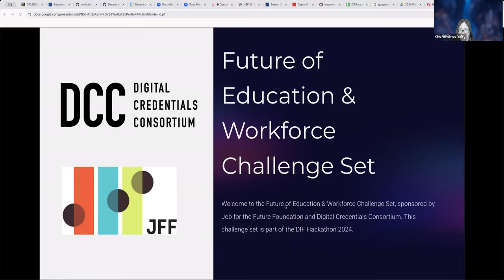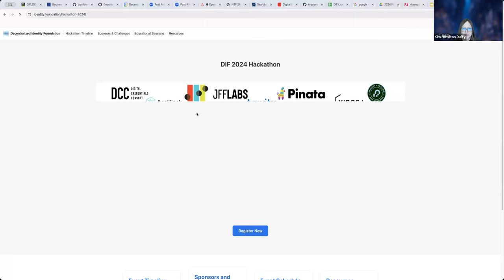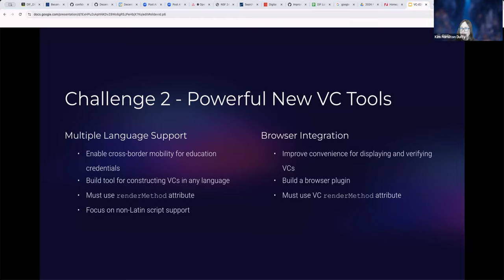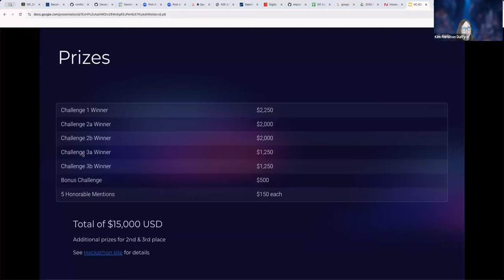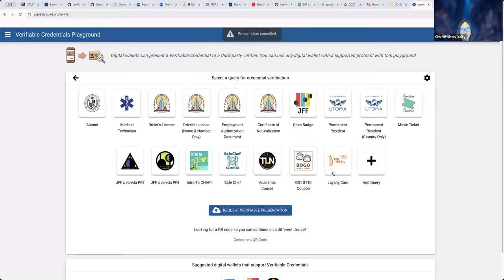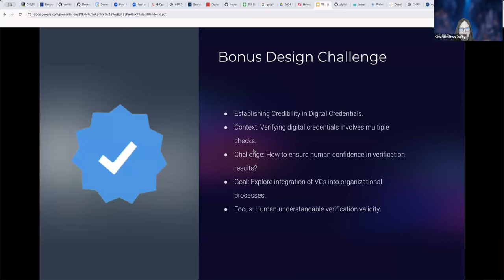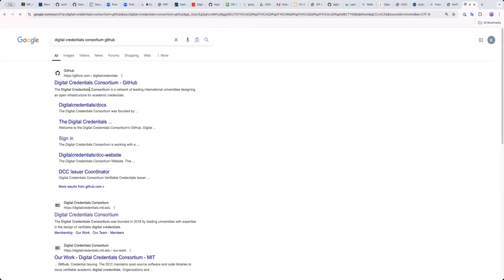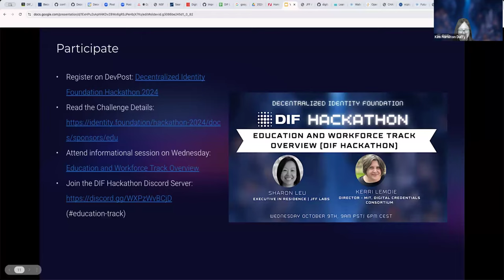Future of Education & Workforce Challenge Set | DIF Hackathon 2024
This was a scheduled session of the Decentralized Identity Foundation Hackathon Oct 1st - Nov 4th 2024.

🚀 Join the Future of Education and Economic Advancement! 🚀

As part of the Education Track, this challenge set invites innovators to shape a future where access to education and economic opportunities are available to everyone through decentralized identity solutions. Dive into the world of Verifiable Credentials (VCs) and showcase how learners and workers can control their own data, unlocking new possibilities for advancement.

Challenges Include:
📚 [C1] Verifiable Learner/Worker IDs and Records
Develop VCs representing Student IDs, Employee IDs, and Employment History. Show how they can be used for:
Verifying employment history for job applications
Demonstrating essential skills on platforms
Applications of selective disclosure

🛠️ [C2] Powerful New VC Tools
C2a: Multiple Language Support: Build tools allowing VCs to function across borders with multiple language support, especially non-Latin scripts.
C2b: Browser Integration: Build a browser plugin to enhance the usability of displaying and verifying VCs.

🔧 [C3] Feature Enhancement
C3a: Learner Credential Wallet: Enable rich displays of credentials using the VC renderMethod attribute.
C3b: VerifierPlus: Enhance displays, including PDFs, using the same attribute.

💡 [Bonus Design Challenge] Establishing Credibility in Digital Credentials
How can humans trust the verification of digital credentials? Think of a “browser padlock” for VCs—this challenge invites you to design processes that ensure confidence in digital verification.

💰 Prizes Total: $15,000 USD

Ready to innovate? This is your chance to push the boundaries of decentralized identity in education and employment! Let’s make education more accessible and secure, paving the way for economic empowerment. 🌍